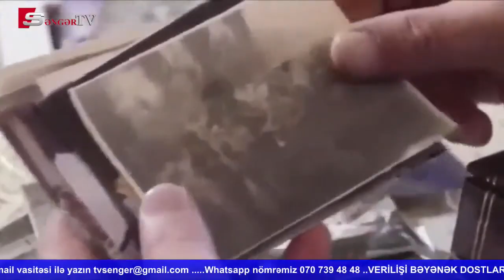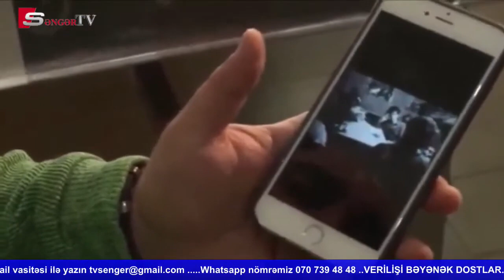Hamının axtardığı, ermənilərin şikayət edib, kanaldan sildirmək istədiyi VİDEO - İctimailəşdirəyin